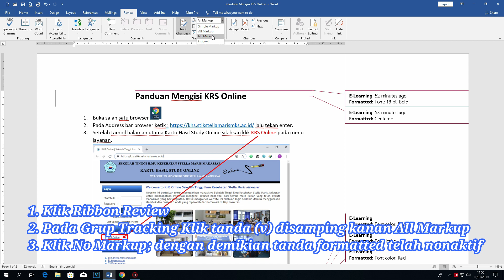Cara Menghilangkan tanda Markup atau Formatted pada Microsoft Word 2019